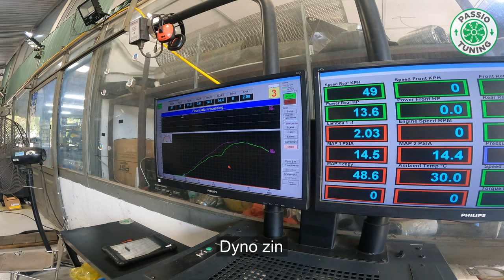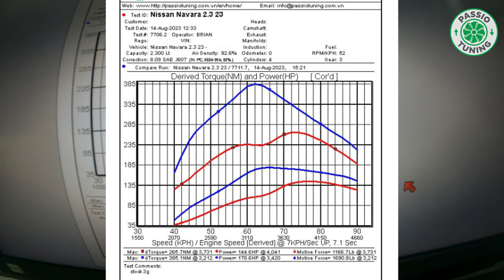Nissan Navara 2.3 Twin Turbo Remap ECU Stage 1 tăng 34whp 120Nm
Nissan Navara phiên bản VL 2.3 2023 Twin Turbo được Passio Tuning Nâng Cấp Nhẹ với gói Remap ECU Stage 1.

👉Trước khi thực hiện gói remap, xe sẽ được đo công suất zin tại bánh trên Dyno Mainline.

📖Thông số zin đo tại bánh như sau:
👉144.6whp , 265.7Nm

📖Sau khi Remap ECU Stage 1, đo lại dyno kết quả như sau:
👉178.6whp , 385.1Nm

👉Khác biệt: 34whp, 119.4 Nm đo tại bánh

👉Bản map được custom riêng cho từng xe theo từng yêu cầu của khách hàng, hạn chế tối đa KHÓI ĐEN.
👉Được thực hiện bởi đội ngũ kĩ thuật được đào tạo bài bản chuyên nghiệp tại Châu Âu